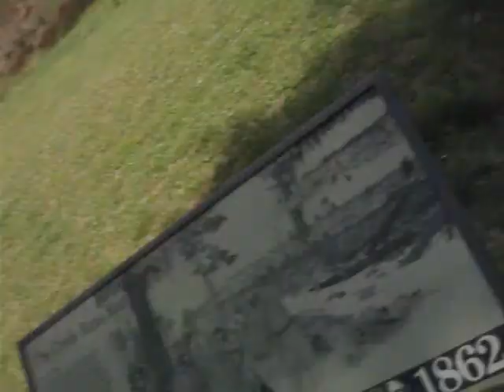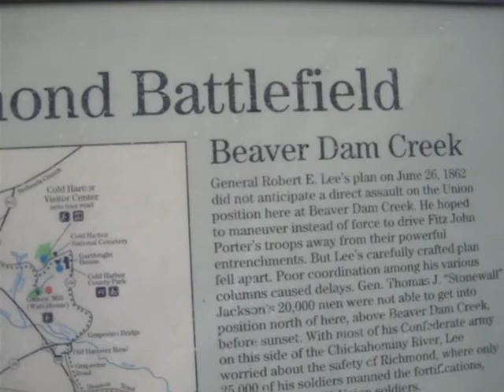On The Road Again with THE DAILY GREG: CIVIL WAR ACTION AND NASCAR (Week of 4/5/10)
The Daily Greg heads to Richmond, Virginia and on his return trip home makes a few pit stops along the way including the Richmond Battlefield and Beaver Dam Creek where a battle raged on my birthday back in olden times. Richmond International Speedway was an additional stop so I could do my best Darrell Waltrip impression.